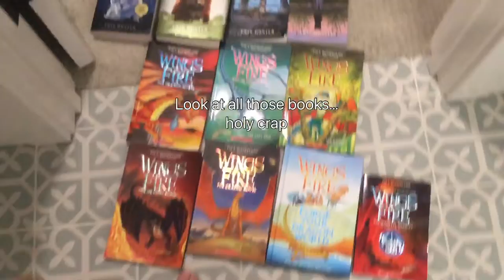When you fill ur closet with books…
this is just a really short and random video, I guess. Enjoy!